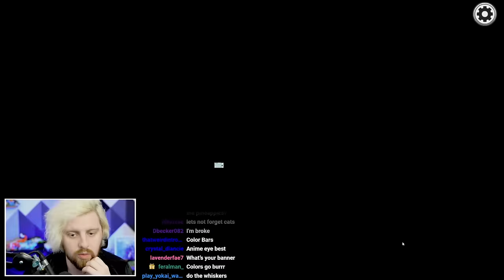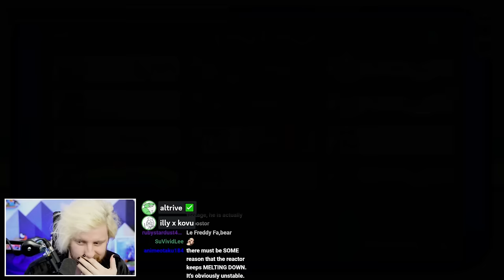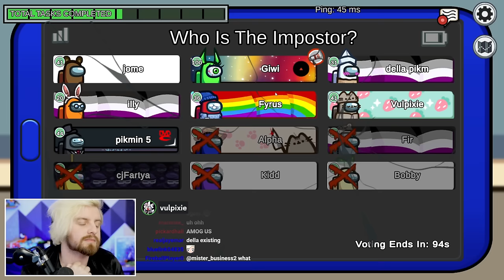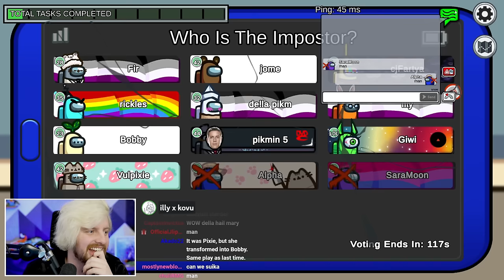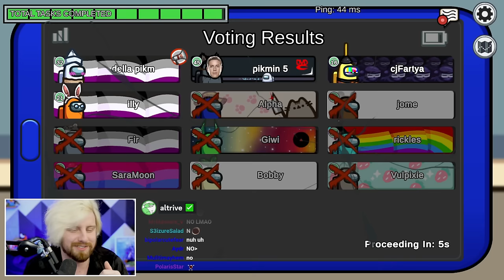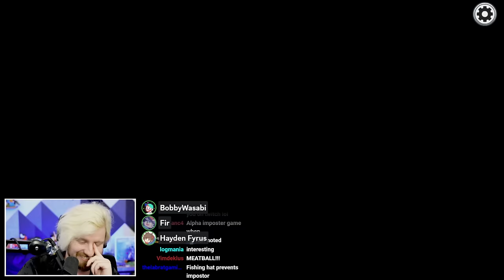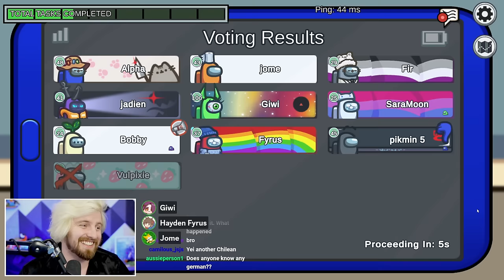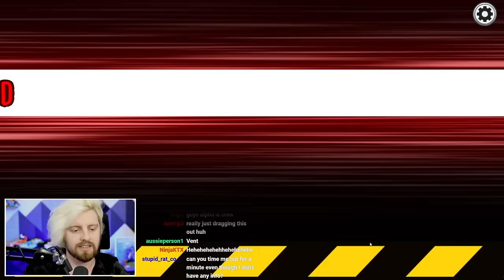Nobody can be trusted on the NEW Among Us map